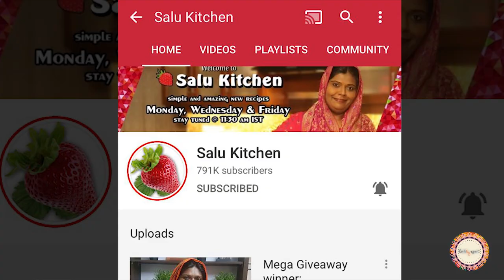Salu Kitchen Inspired : SPICY CHICKEN ROAST | HOBBY SPOT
SALU KITCHEN INSPIRED: SPICY CHICKEN ROAST
HOBBY SPOT BY HUSNA FARHATH
THIS VIDEO IS UPLOADED AS A PART OF CREATORS CONTEST HOSTED BY SAMEERATHA AND FAMILY THROUGH SALU KITCHEN.